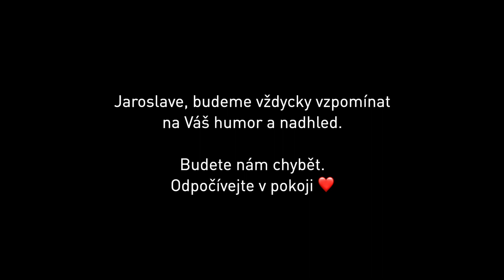Rozloučení s Jaroslavem Kuberou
3.2.2020 Loučíme se s Jaroslavem Kuberou. Byl naším velkým podporovatelem. Připomeňte si s námi jeho slova o důležitosti manželství jako svazku muže a ženy. Děkujeme za všechno ❤️